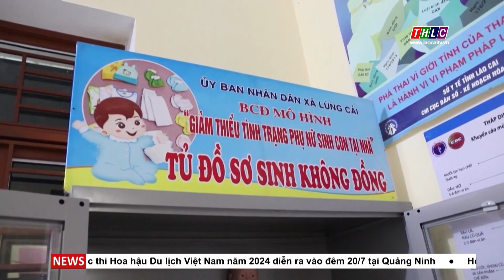Lùng Cải giảm tình trạng sinh con tại nhà | THLC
Laocaitv.vn - Thực trạng phụ nữ sinh con tại nhà vẫn còn xảy ra ở một số địa bàn vùng cao, vùng đồng bào dân tộc thiểu số. Khi bà mẹ và trẻ sơ sinh không được hỗ trợ, chăm sóc y tế, thì nguy cơ xảy ra tai biến sản khoa là rất cao. Nhận thức rõ thực trạng này, ngành Y tế Lào Cai đã và đang triển khai nhiều giải pháp nhằm nâng cao nhận thức, thay đổi hành vi từ cộng đồng, bảo vệ an toàn bà mẹ, trẻ em.
Đài Phát thanh - Truyền hình Lào Cai